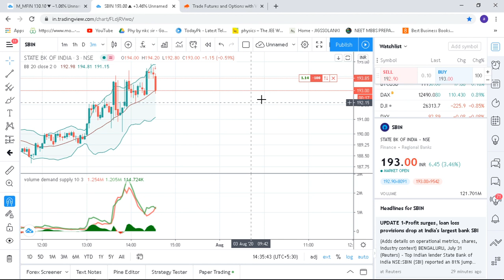sbi paper trade opposite to market